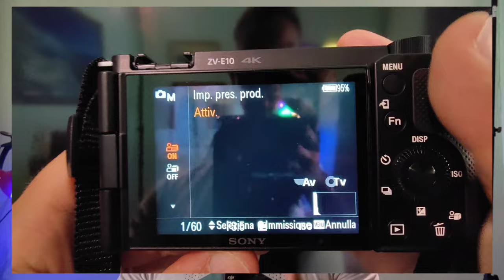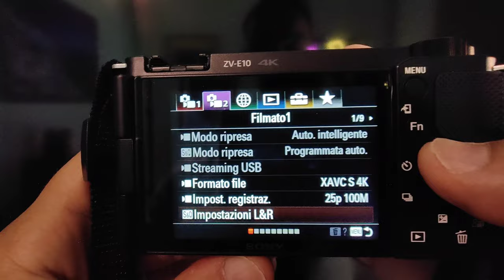SONY zv e10. E' ASSURDO .. ma NON TE lo dice nessuno! 🙄😨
zv e10 obiettivo kit (perfetto per iniziare coi video, anche in 4 rate amazon senza interessi 😍 )

obiettivo consigliato :

MICROFONI  LAVALIER WIRELESS:

Dji top assoluto! ⬇️ (anche per smartphone!😍)

MICROFONO CARDIODE FISSO

STABILIZZATORE

LUCE RGB FONDALE (ULTRA POTENTE ULTRA PORTATILE)

LUCI SPOT PORTATILI (UTILISSIME ANCHE IN STUDIO O COME SPOT LIGHT CAPELLI)

FARETTI PORTATILI USB

LUCI STUDIO PROFESSIONALI

LISTA DESIDERI

Un like è sempre gradito :)